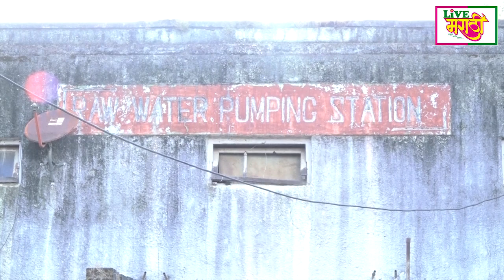शुद्ध पाण्यासाठी वणवण कराव्या लागलेल्या 'त्या' नागरिकांना पाणी बिलात सुट द्या..!